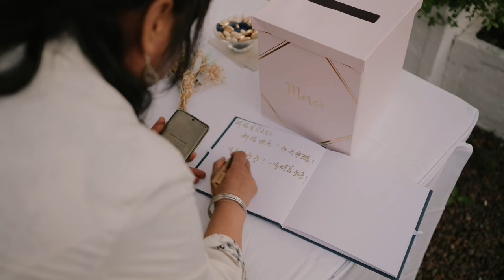Mariage Shuaishuai et Vincent 4K (Franco-chinois-Anglais)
Bonjour à tous voici le film de mariage de Shuaishuai et Vincent filmé le 19 mai 2023.